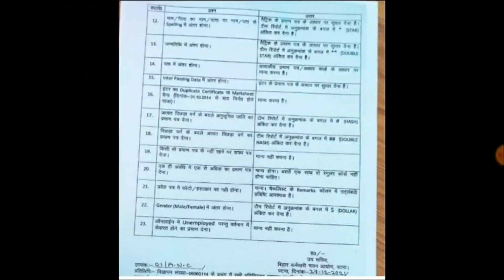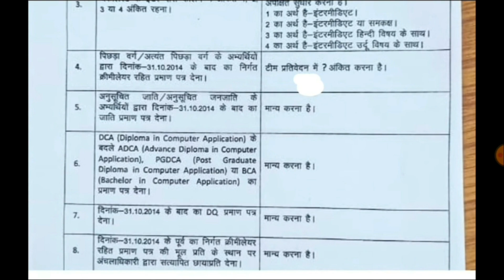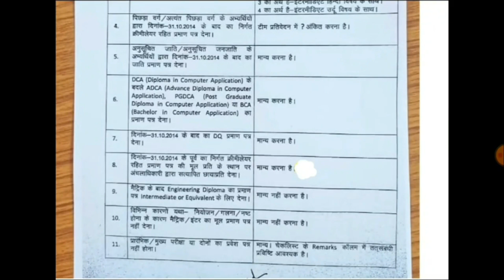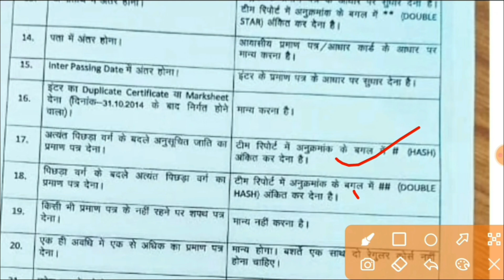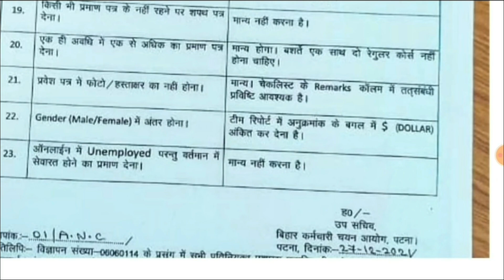Bssc inter level counselling में कौन कौन डॉक्युमेंट्स मान्य होगा|Bssc inter update|Bssc news today